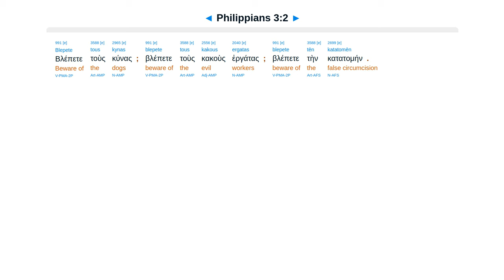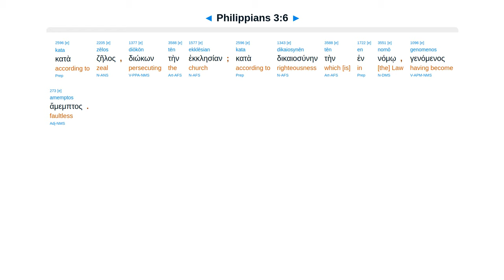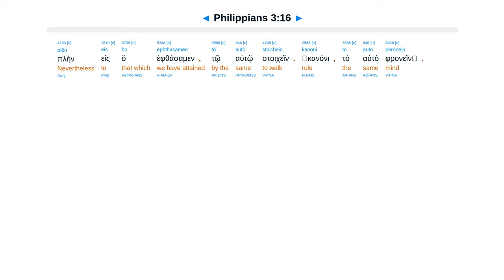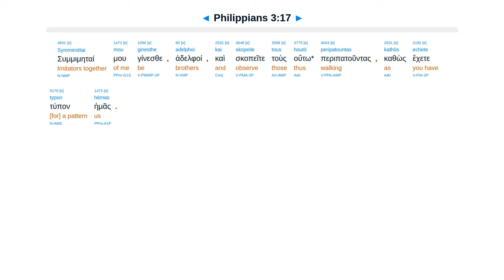Philippians 3 - Interlinear Greek New Testament Bible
Philippians 3 - Interlinear Greek New Testament Bible - Erasmian Pronunciation

Rejoice. Not confident in flesh. Righteous by faith not law. Press to goal. Many walk enemies. Transform.